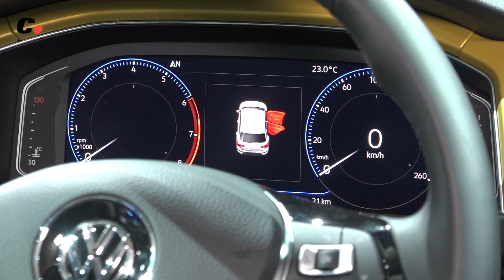Volkswagen T-Roc SUV | Salón de Frankfurt IAA 2017 | Coches.net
Os presentamos desde el Salón de Frankfurt la nueva apuesta de Volkswagen en el terreno de los crossovers compactos: el T-Roc, un coche estructual y tecnológicamente emparentado con el Audi Q2.
Se posiciona por debajo del Tiguan; y más adelante quedará por encima del T-Cross, alter ego alemán del Seat Arona. Además de por su imagen potente y atrevida, este nuevo SUV destaca por sus posibilidades de personalización pero también por la capacidad de su maletero, claramente superior al del compacto Golf.

Presentado por Gerard Farré @Gerard_Farre